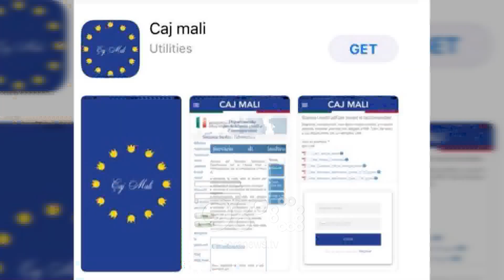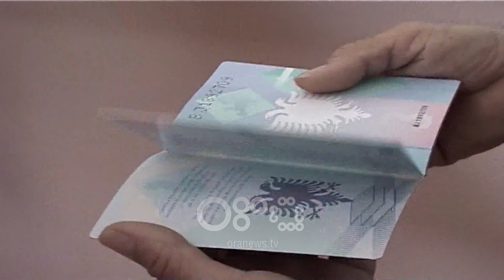RTV Ora - Emigranti shqiptar krijon aplikacionin "Çaj Mali" për të marrë dokumentet në Itali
Dhjetë mijë emigrantë nga shtetësi të ndryshme kanë përfituar nga aplikacionit "Çaj mali" për të marrë nënshtetësinë apo dokumentet në Itali.

Programi është krijuar nga shqiptari Ermir Lushnjari, i cili emigroi në vitin 1999.

Për RTV Ora ai shprehet se ideja i lindi pas peripecive që hasi në marrjen e dokumenteve.

Ermir Lushnjari: Kjo përvojë e ime personale por edhe e shqiptarëve të tjerë më ka frymëzuar, më ka dhënë dëshirën, forcën, ambicien dhe objektivin që të krijoj një pikë referimi që të jetë dhe për të tjerët që mos ta kenë të vështirë ashtu sic e pata unë.

Lushnjari shprehet se ky aplikacion ndihmon në marrjen e informacionit mbi procedurat për përgatitjen e dokumentacionit për praktiken e nënshtetësisë.

Ermir Lushnjari: Së shpejti do të bëhen edhe 3 funksione të tjera në këtë aplikacion. Do bëhet për përdoruesin më të thjeshtë dhe më të dobishëm për të marrë informacione.

Emigrantët shqiptarë renditen në vendet e para për marrjen e nënshtetësinë italiane. Çdo vit përllogaritet të jenë mesatarisht rreth 30 mijë përfitues.